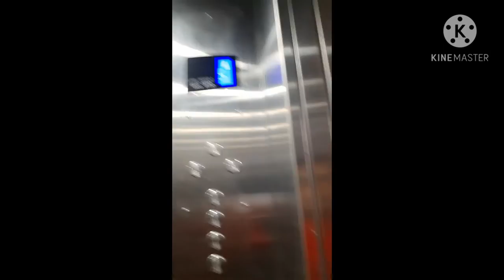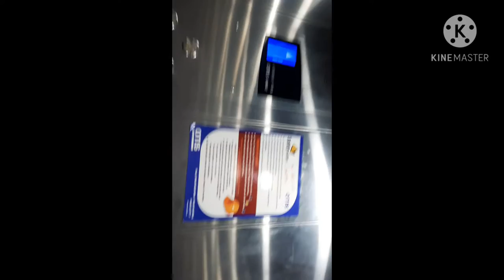vrindavan vloge #1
vindravan vloge #1
radhey radhey radhey radhey